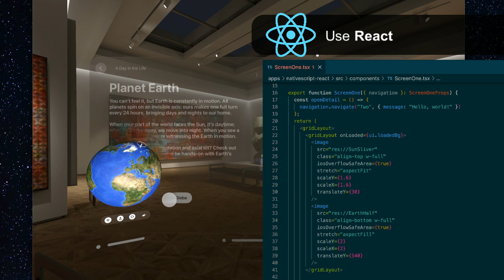Vision Pro "Hello World" with NativeScript ~ Choose the flavor you love